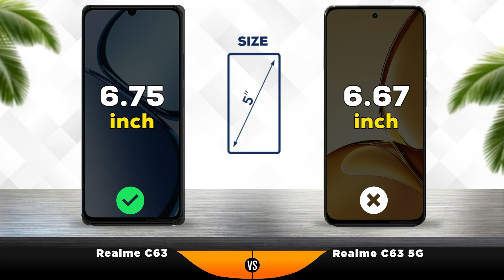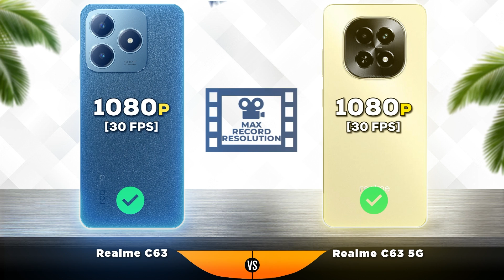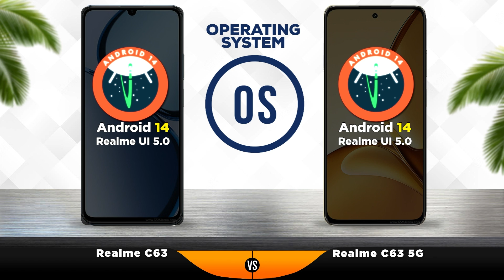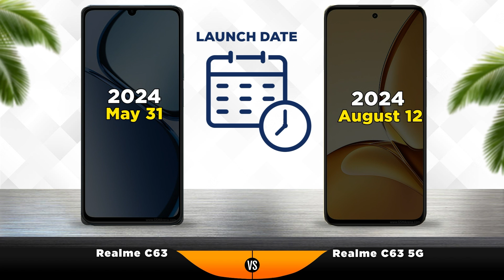Realme C63 vs Realme C63 5G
0:00 - Teaser
  0:10 - Display
  0:44 - Camera
  1:24 - Performance
  1:58 - Battery
  2:58 - Design
  3:32 - Launch
  3:44 - Results